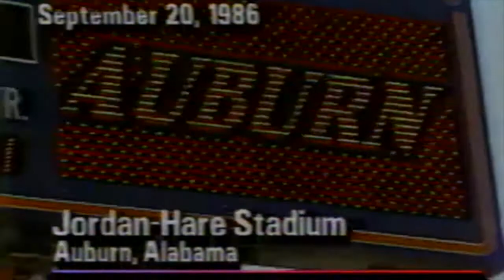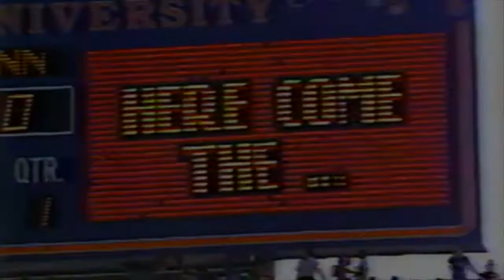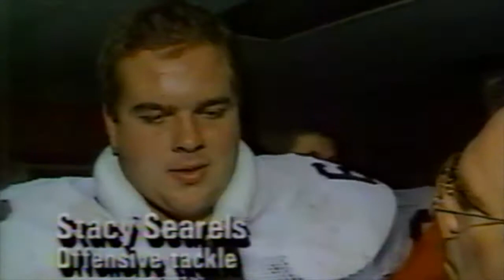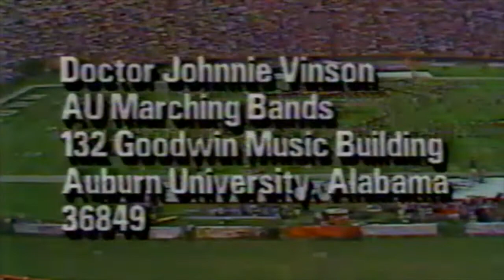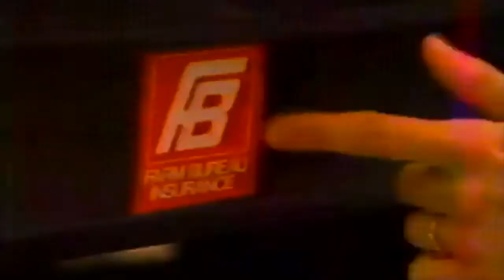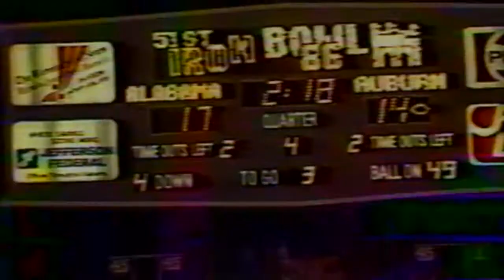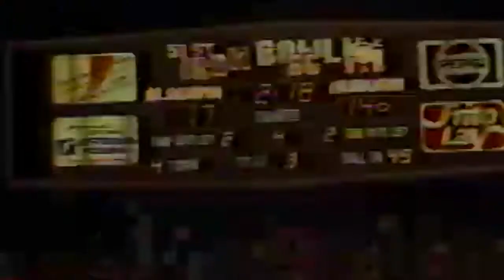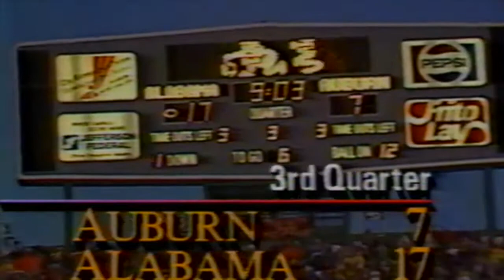1986 Auburn Football Reviews